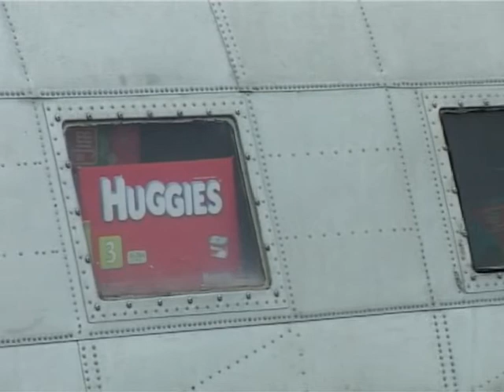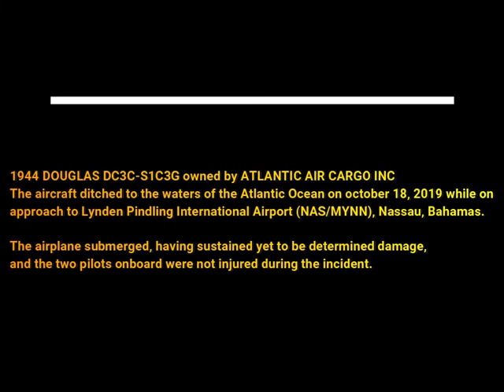Douglas DC-3 N437GB Opa Locka November 2006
1944 Douglas DC-3C (C-47A) in action. Ditched Friday 18 October 2019 on approach 4,6 km (2.9 mls) NW off Nassau-Lynden Pindling International Airport  Bahamas. The airplane submerged and the two pilots onboard were not injured during the incident.